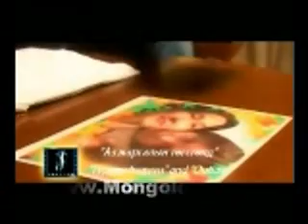MONGOLDUU - 3 Buduun Outlaw - Az jargaliin togsgold converted